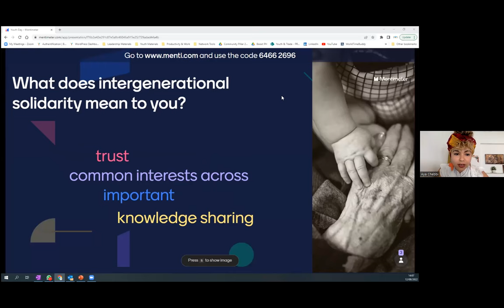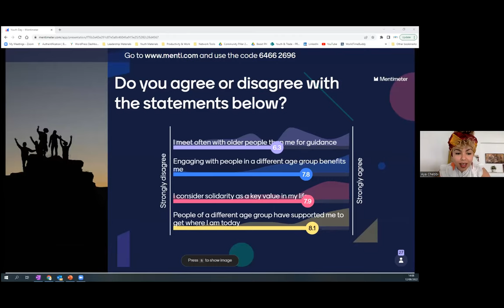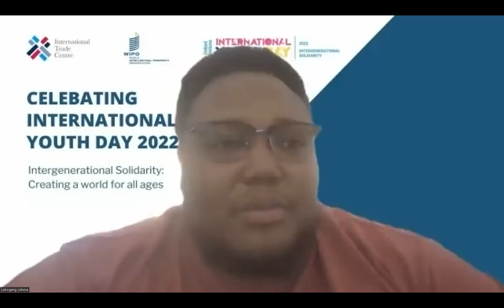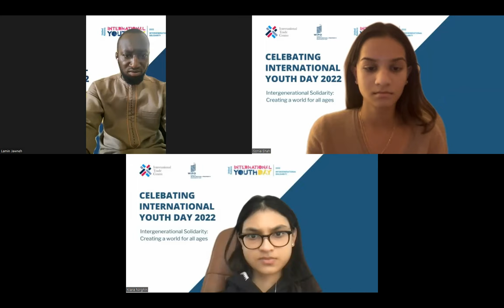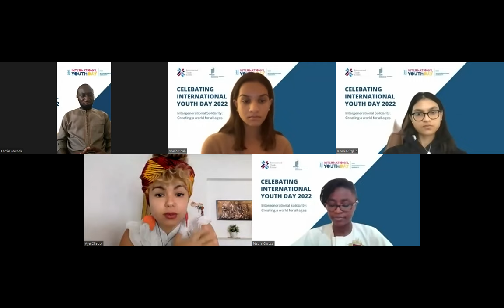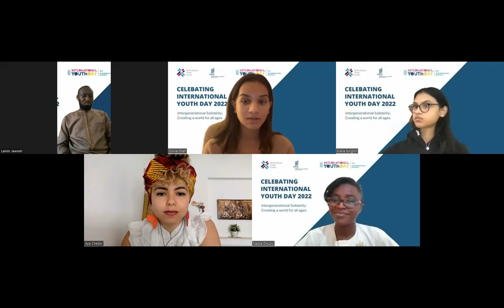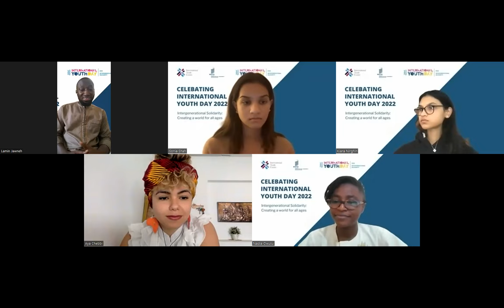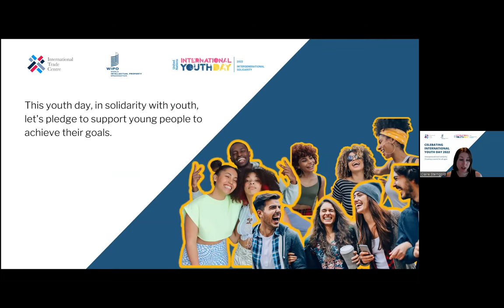Celebrating International Youth Day 2022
On the 12 August 2022, the International Trade Centre (ITC) and World Intellectual Property Organization (WIPO) organized a dynamic panel discussion featuring youth innovators and leaders from around the globe. The session highlighted the importance of International Youth Day’s theme for 2022: Intergenerational Solidarity: Creating a world for all ages.